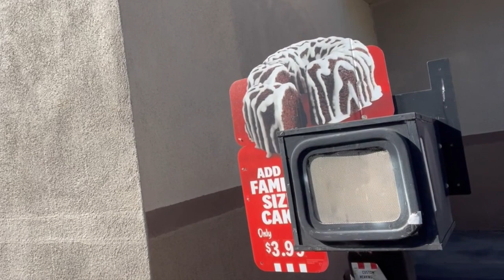Actor Who Voices Colonel Sanders Goes to a KFC Drive Through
Jim Meskimen, current voice of Colonel Harland Sanders, founder of Kentucky Fried Chicken, drives into a local KFC to check out the new chicken sandwich. The interaction with the woman behind the intercom is pretty classic, just like the sandwich.